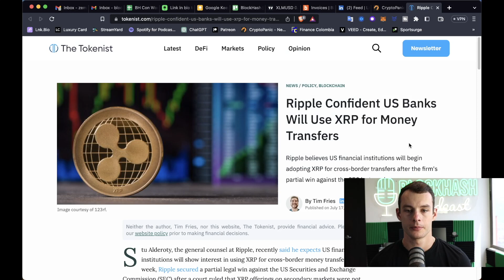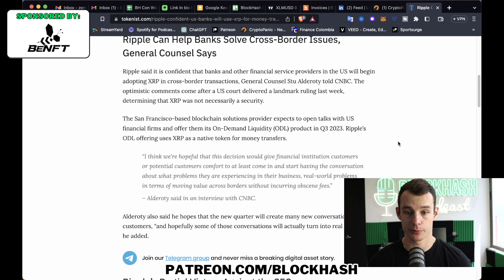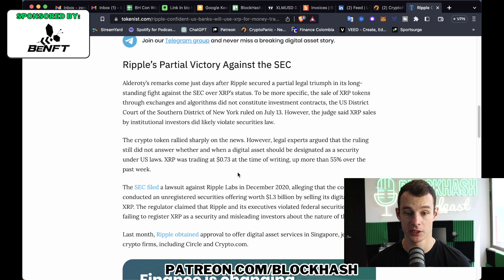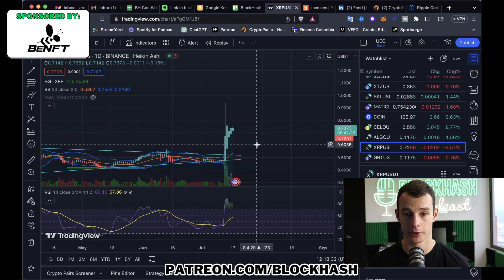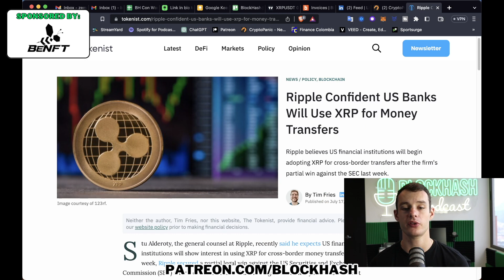Banking System Wants XRP!! 🤝✅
The U.S. banking system is clamoring over Ripple's win vs the SEC and demand is beginning to build for XRP as an asset.

Get access to exclusive episodes and bonus content from the Podcast, as well as daily chart analysis Monday-Friday where I cover the latest news and developments that affect the crypto markets. All for the price of a couple cups of coffee per month! ☕️

🤖 CHECK OUT BENFT!

None of our content constitutes, nor is intended to act as financial advice. It’s important to always do your own research and due diligence before making any investment decision. Digital Assets are highly volatile and carry a considerable amount of risk.